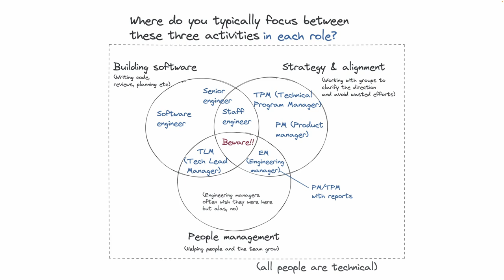RESPONSIBILITIES OF SENIOR SOFTWARE ENGINEER | SOFTWARE BUILDING | STRATEGY ALIGNMENT | InterviewDOT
### Responsibilities of a Senior Software Engineer

A Senior Software Engineer plays a crucial role in the development and maintenance of software systems, ensuring that they are efficient, reliable, and scalable. Their responsibilities span across software building, strategy alignment, and leadership. Below are the key responsibilities in these areas:

### 1. **Software Building**

- **System Design:** Lead the design of software systems, including the architecture, components, and data flow.
- **Code Quality:** Ensure that the codebase is maintainable, scalable, and adheres to best practices and standards.
- **Technology Selection:** Evaluate and choose appropriate technologies, tools, and frameworks that align with project requirements.

**Development:**
- **Coding:** Write clean, efficient, and maintainable code. Contribute to the development of core features and functionality.
- **Code Review:** Conduct code reviews to ensure code quality, consistency, and adherence to best practices.
- **Debugging and Troubleshooting:** Identify and resolve software defects, performance issues, and other technical problems.
- **Documentation:** Maintain comprehensive documentation of the software design, codebase, and user guides.

**Testing:**
- **Unit Testing:** Write and maintain unit tests to ensure code reliability and functionality.
- **Integration Testing:** Ensure that different software modules work together seamlessly.
- **Automation:** Develop and maintain automated testing scripts to improve testing efficiency and coverage.

### 2. **Strategy Alignment**

**Business Understanding:**
- **Requirements Gathering:** Work closely with product managers, stakeholders, and clients to gather and understand software requirements.
- **Strategic Alignment:** Align software development efforts with the organization’s strategic goals and objectives.

**Project Management:**
- **Planning:** Participate in project planning, estimation, and scheduling. Break down tasks and allocate resources effectively.
- **Agile Practices:** Implement and adhere to Agile methodologies, such as Scrum or Kanban, to manage development cycles and deliverables.
- **Milestone Tracking:** Monitor progress against project milestones and deadlines. Ensure timely delivery of features and updates.

**Innovation and Improvement:**
- **Continuous Improvement:** Identify areas for process improvement and innovation within the development lifecycle.
- **Research and Development:** Stay up-to-date with the latest industry trends, technologies, and best practices. Experiment with new tools and techniques.

### 3. **Leadership and Mentorship**

**Team Leadership:**
- **Mentorship:** Mentor junior engineers, providing guidance, support, and constructive feedback.
- **Knowledge Sharing:** Facilitate knowledge sharing through code reviews, tech talks, and collaborative problem-solving sessions.
- **Conflict Resolution:** Address and resolve conflicts within the team, fostering a positive and collaborative working environment.

**Stakeholder Communication:**
- **Collaboration:** Collaborate with cross-functional teams, including product management, UX/UI designers, QA, and operations.
- **Reporting:** Communicate progress, risks, and issues to stakeholders and management in a clear and timely manner.

**Performance Management:**
- **Goal Setting:** Set clear goals and performance expectations for team members.
- **Feedback:** Provide regular performance feedback and conduct performance reviews.
- **Professional Development:** Support the professional growth of team members through training, workshops, and career development opportunities.

### 4. **Technical Strategy and Vision**

**Strategic Planning:**
- **Technical Roadmap:** Develop and maintain a technical roadmap that aligns with the company’s strategic vision and goals.
- **Long-term Planning:** Engage in long-term planning for software projects, considering future scalability, maintainability, and technology stack evolution.

**Risk Management:**
- **Risk Assessment:** Identify technical risks and develop mitigation strategies.
- **Compliance:** Ensure that software development processes comply with relevant regulations, standards, and industry best practices.

### 5. **Operational Excellence**

**DevOps and CI/CD:**
- **Continuous Integration/Continuous Deployment (CI/CD):** Implement and maintain CI/CD pipelines to automate build, test, and deployment processes.
- **Monitoring and Logging:** Set up monitoring and logging systems to track software performance and detect issues proactively.